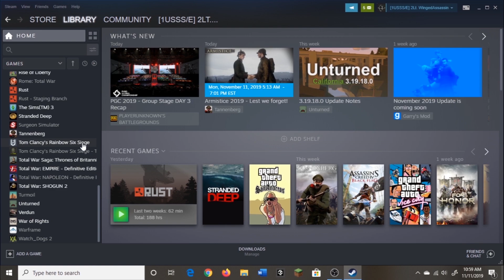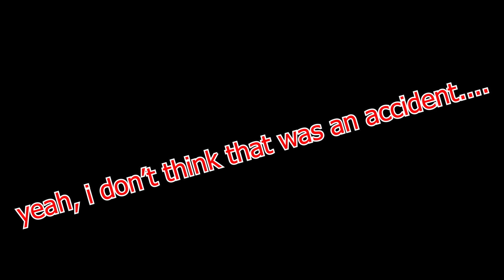Rainbow Six Meme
I'm back with new stuff!

Insta: W1ng3dassass1n (yeah, I got an Insta now)